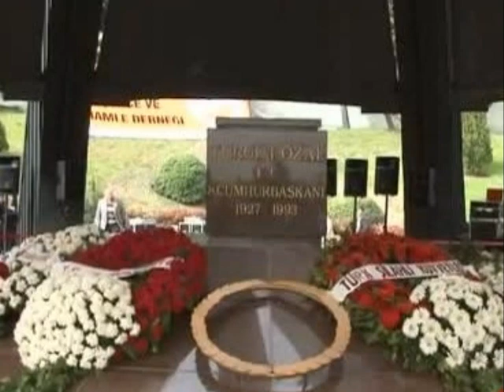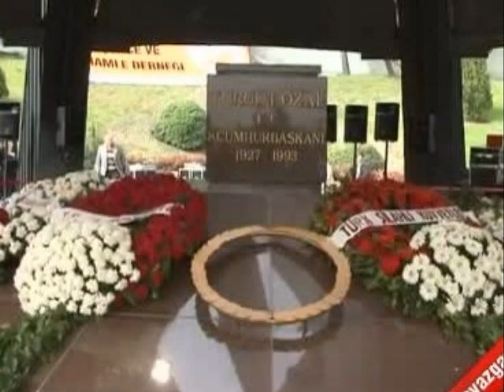Turgut Özal ilgili Fotoğrafları